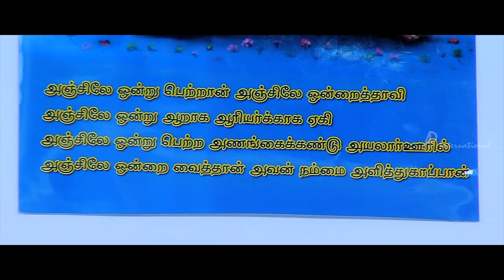Thiraipada Nagaram Movie | Scenes | Kadhal Dandapani advises Senthil to search a job | Muthu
Thiraipada Nagaram tamil movie features Senthil, Thambi Ramaiah, Priya and Devadarshini in the lead roles. Directed by SP Gnanamozhi, produced by Vathiyar S Subramaniam, the music is by Nithin Karthik.

Thiraipada Nagaram is the story about a group of youngsters who leave their native place for Chennai in the hope of getting a break in the film industry. In Chennai, they rent a house whose owner is very supportive of them. A film production manager recommends them to various film companies. One fine day, all of them get a chance in a big-budget film. But unfortunately, a difference of opinion crops up among them. What follows forms the crux of the story.

Star Cast : Senthil, Aasim, Muthu, S. Kumar Raja, Priya, Devadarshini, Thambi Ramaiah, Kadhal Dandapani, R. Sundarajan
Directed by : SP  Gnana Mozhi
Produced by : Vathiyar S Subramaniam, SP Gnana Mozhi Murugan, Erode D. Mansoor
Cinematography : K Nithyanandham
Edited by : MR Srinivasan
Production company: Pasathai Movies
Genre : Drama
Release Date : 16 october 2015